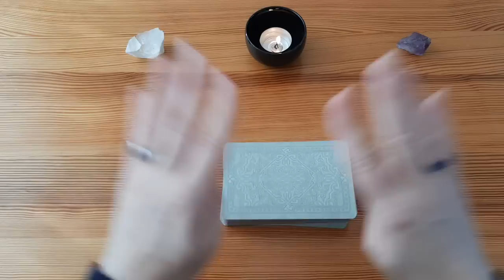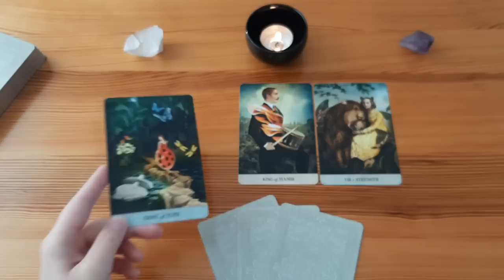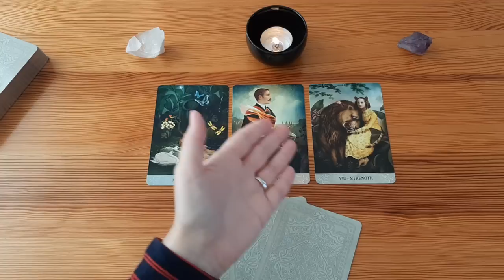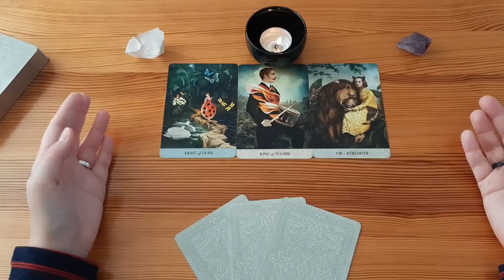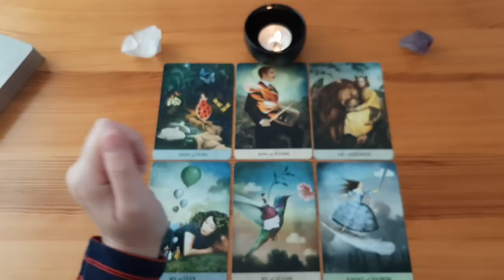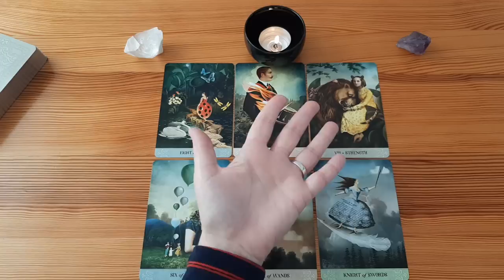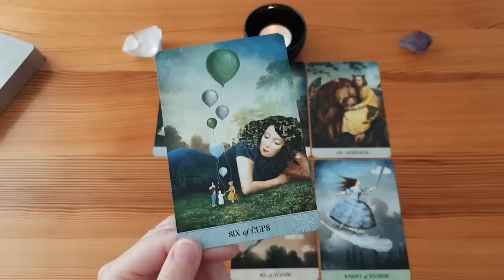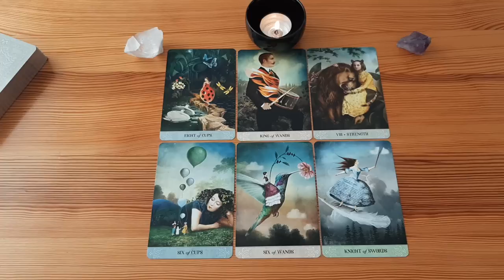Seine Nachricht an Dich | Ich gehe jetzt einen neuen schweren Weg | Ein Ziel | Ich nehme Tempo auf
In dieser Kartenlegung möchte dir jemand unbedingt etwas sagen. Es erwartet dich eine Nachricht von eine bestimmten Person. Diese Nachricht kommt von deinem Gegenüber. Das Tarot kann in diesem Orakel eine, oder sogar mehrere Botschaften, von ihm oder ihr, für dich bereithalten. In dieser Tarotlegung entscheidest du, wer dein Gegenüber ist. Dieses Tarotorakel wird die Situation mit deinem Gegenüber näher beleuchten. Die Karten zeigen, dass dein Gegenüber jetzt einen neuen und einen schweren Weg geht. Es ist aber auch ein Weg der Leidenschaft. Das Tarot zeigt deinen Gegenüber, mit einem Ziel vor Augen. Er nimmt jetzt an Tempo auf.

Selbsterkenntnis gibt dem Menschen das meiste Gute, Selbsttäuschung aber das meiste Übel.
(Zitat von Sokrates)

Sei, was du scheinen willst.
(Zitat von Sokrates)

Eine Nachricht für Dich | Jemand auf den Du wartest wird zu Dir kommen | Jackpot Glück in der Liebe

Was Du Jetzt unbedingt erfahren sollst | Jemand ist für Dich vorgesehen und kommt in Dein Leben

*Meine verwendeten Kartendecks*:

Heimische Krafttiere
55 Orakelkarten mit Begleitbuch von Sandra Cammann
Berührende Botschaften für jeden Tag
Windpferd Verlagsgesellschaft mbH

Chakra - Energie Karten
154 Orakelkarten mit Begleitbuch von Walter Lübeck
Orakelkarten mit Heilungssiegeln der Großen Göttin und Ihrer Engel
Windpferd Verlagsgesellschaft mbH